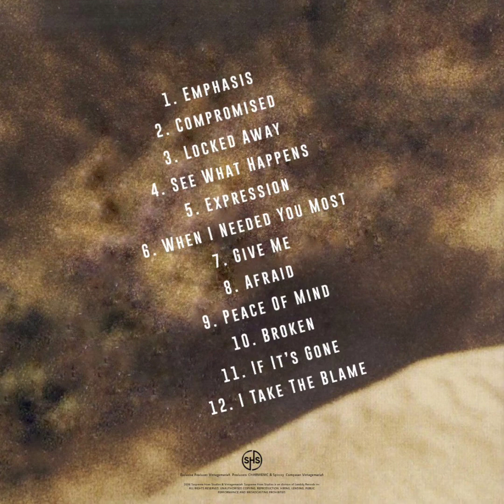Emphasis (The Album)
Executive Producer:Vintage.Mariah
Producers;CMC,Spizzzy
Composer/Songwriter:Vintage.Mariah

This is my 2nd album. I am so humbled by all the support from my fans each song to me is a chapter of a story and the album is the book, this album to me faces issues associated with confinement of creativity to uphold an impossible public image and learning to cope with life situations each song is broad enough that you can apply it to whatever you’re going through, once again thank you-Vintage.Mariah